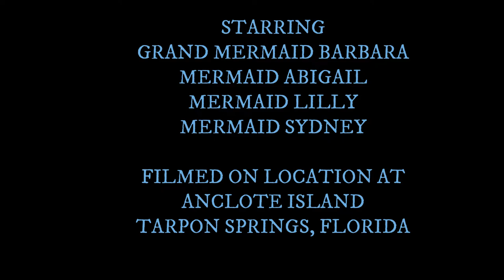Mermaids Mermaids Everywhere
A Merfamily together enjoying Anclote Island